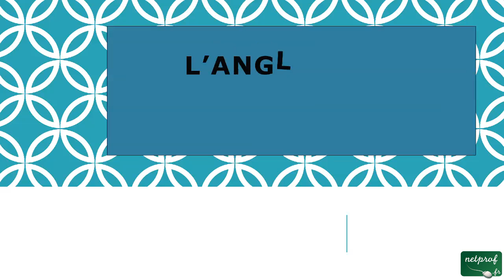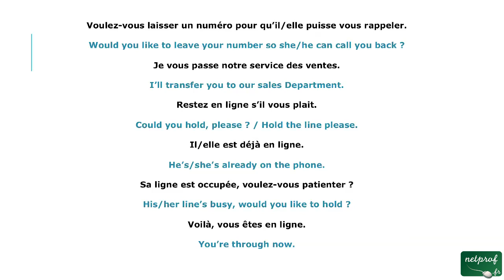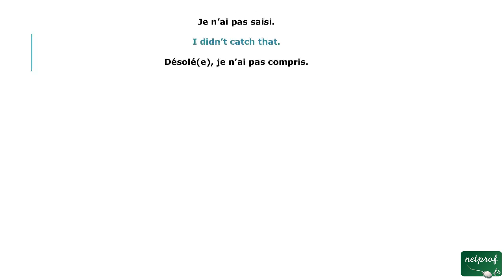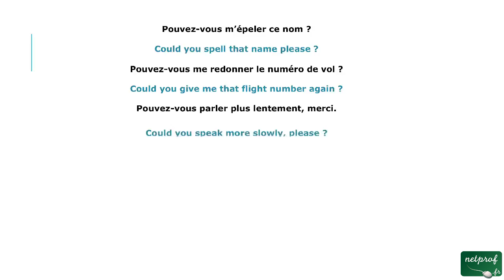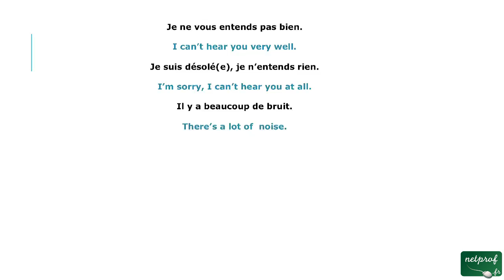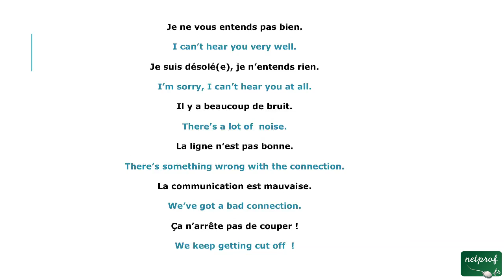5 - Laisser votre numéro (anglais téléphone)